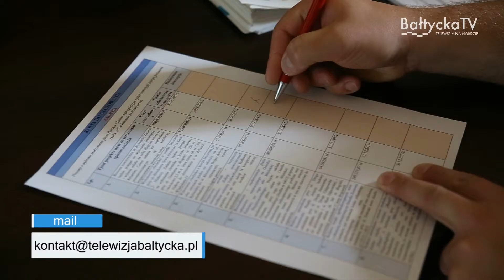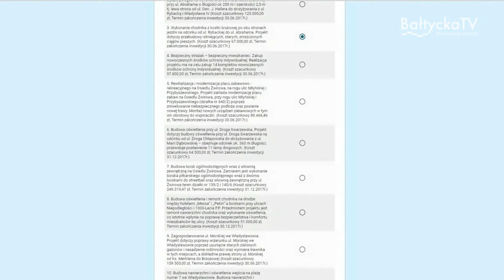350 tysięcy złotych do podziału w tegorocznym Budżecie Obywatelskim | BałtyckaTV